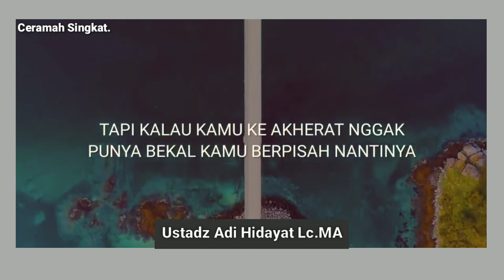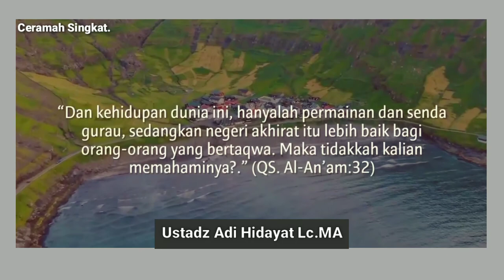Awas !!! Terjebak Permainan Dunia - Ustadz Adi Hidayat || Ceramah islam (storywa)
Assalamu'alaikum..

"TERJEBAK PERMAINAN DUNIA"

Semoga Bermanfaat..🙏

story wa
story wa 1 menit
story islami
ceramah singkat
ceramah ustadz
ceramah agama
ceramah islam
ceramah terbaru
amalan amalan
hijrah
berubah menjadi lebih baik
story ceramah
kumpulan ceramah singkat
kajian islam
muhasabah diri
renungan diri
ceramah motivasi
ceramah hijrah
story snack video
story tiktok
story fb

story ceramah ustad
story ceramah ustadz abdul somad
story ceramah
kumpulan ceramah singkat
kajian islam
ceramah rumus dalam al-Qur'an saat gelisah,
ciri orangygditerimataubatnya
amalanorangdahulu
ceramahamalanmencintai al-qur'an
ceramahberbakti kepadaorangtua
ceramah malu tidak pandai membaca al-qur'an
ceramahtingkatkan taqwa